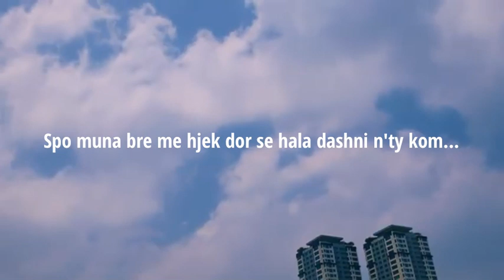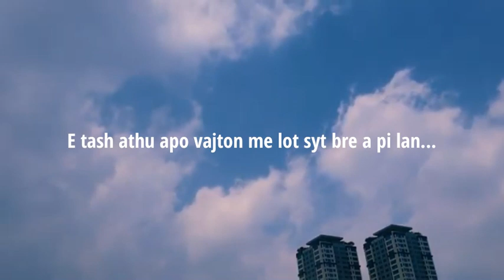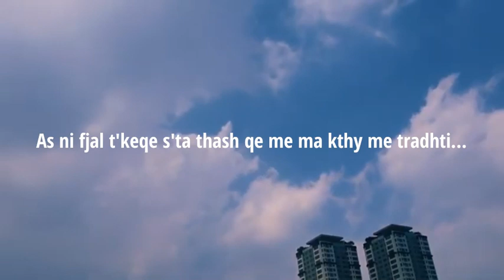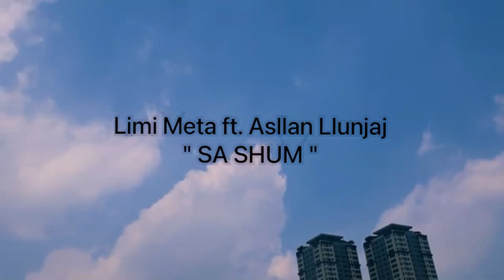Limi Meta ft. Asllan Llunjaj - SA SHUM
🎙𝗟 𝗜 𝗠 𝗜 - 𝗠 𝗨 𝗦 𝗜 𝗖 ✔️

•📝 𝐓𝐞𝐱𝐭: Lonnii

•🎛 𝐌𝐢𝐱 / 𝐌𝐚𝐬𝐭𝐞𝐫: Asllan Llunjaj

•🎥 𝐕𝐢𝐝𝐞𝐨: Limi Meta

𝙿𝚄𝙱𝙻𝙸𝚂𝙷𝙸𝙽𝙶 • 𝙻𝙸𝙼𝙸 𝙼𝚄𝚂𝙸𝙲.